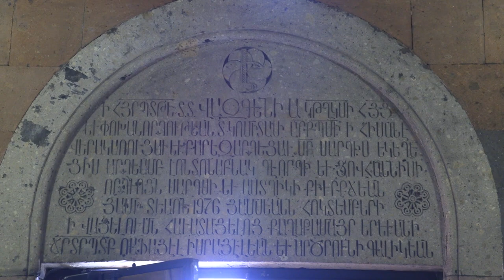21 02 2021 Mher & Diana